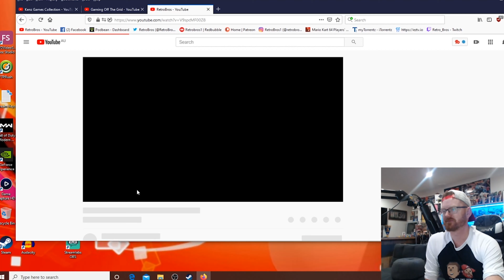The Memory Library Ep2 "Adele Hello Parody"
Doggo chillin in Retro Stadium and taking a trip down memory lane watching one of the Bros most viewed Videos on the channel :)

Join us on the other  Social Media platforms -